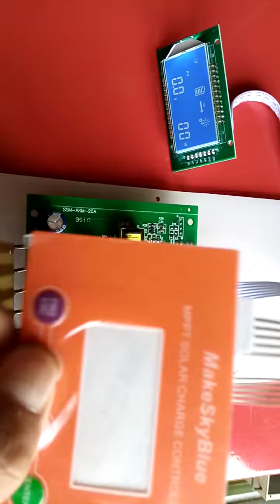617937160 test 20A MPPT Solar Charge Controller Regulator Module With LCD for 12V 24V